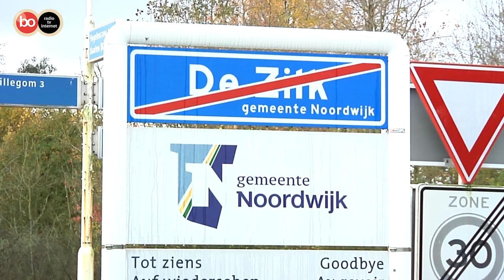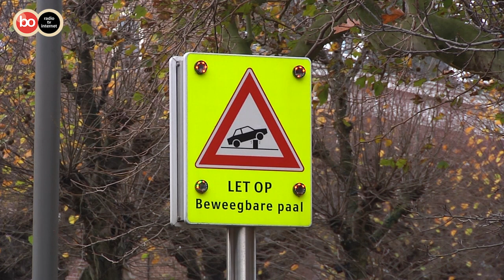Dicht door corona: dorpshuis de Duinpan in De Zilk en Reuring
Corona-richtlijnen zorgen er voor dat dorpshuis de Duinpan in De Zilk en Reuring in de Samenleving dicht moeten.